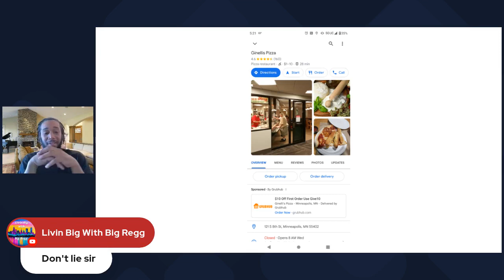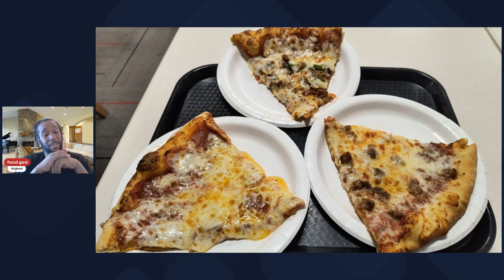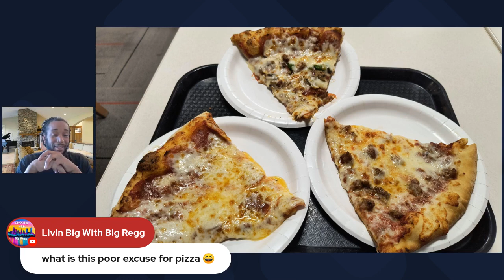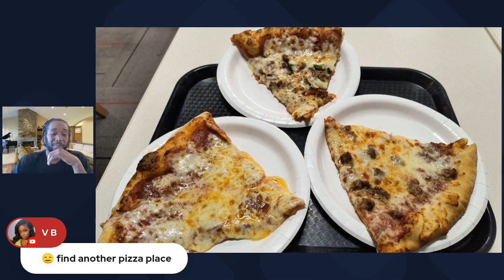Ginelli's food pizza pepperoni supreme sausage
prime location pizza spot in downtown Minneapolis Minnesota